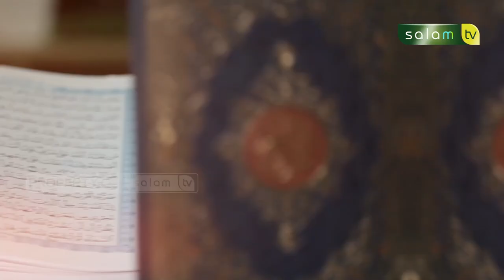Sang Penjaga Al Quran - Jeda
10.000/bulan Sangat berarti untuk kelangsungan Operasional Produksi

Jazakumullahu khairan…

Organized by:
🌐 Arrisalah Media Network
📡 Salam TV
🖥 Islamicmedia.id
📻 Radio Arrisalah